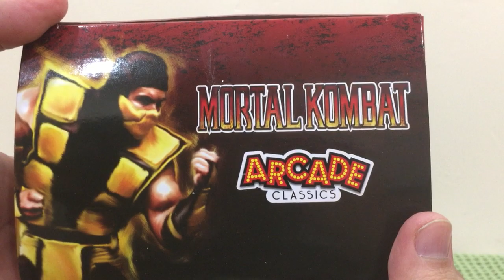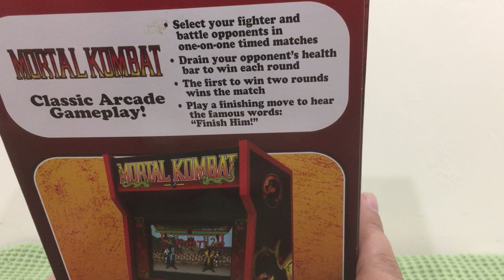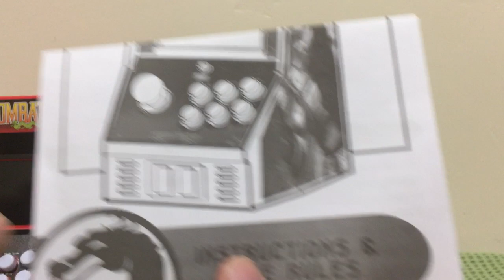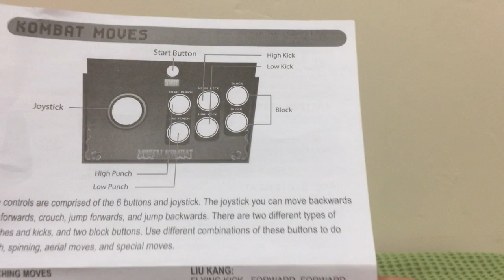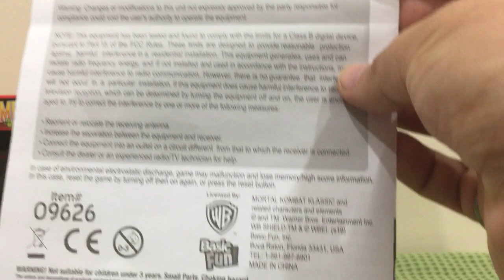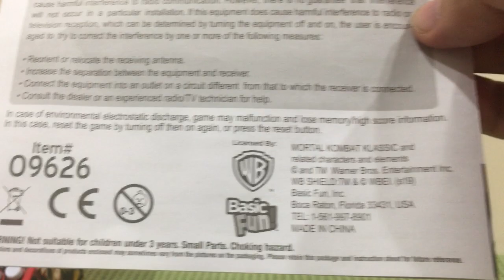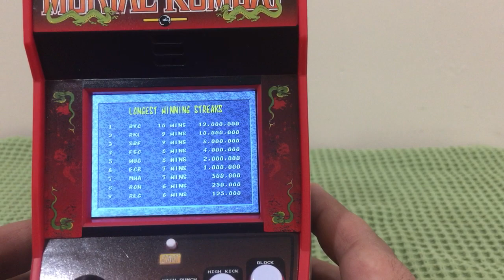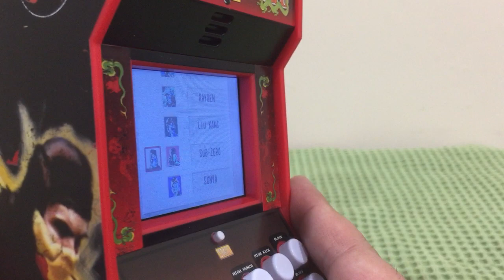MORTAL KOMBAT MINI ARCADE EN DETALLLE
hoy les traigo la mini maquinita de mortak kombat que esta destinanda a los mas nostalgicos de las arcade y quieren pasar un rato agradable y recordar viejos tiempos. espero que disfruten del video asi como yo haciendolo.